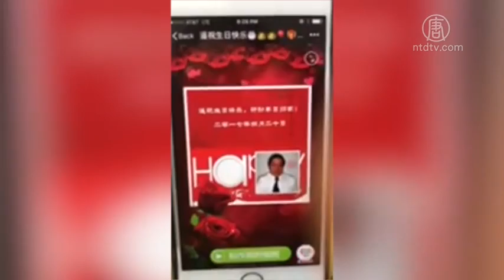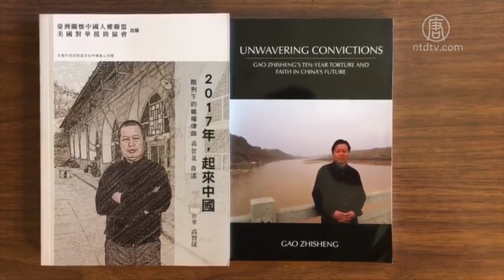自制音樂短片 耿和遙祝高智晟生日快樂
【新唐人2017年04月22日訊】4月20號，是中國大陸著名維權律師高智晟53歲生日，身在美國的妻子耿和自己動手制作了兩個音樂視頻短片，遙祝遠方的丈夫生日快樂。也表明，中共的打壓阻擋不了他們一家人血濃於水的親情和對人權事業的堅定信念。